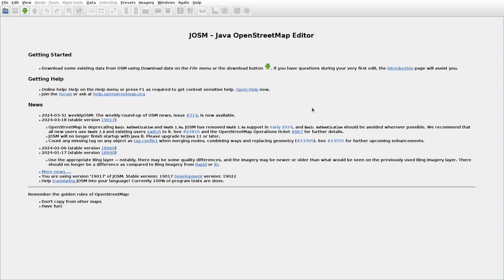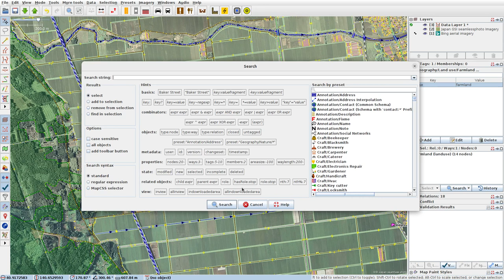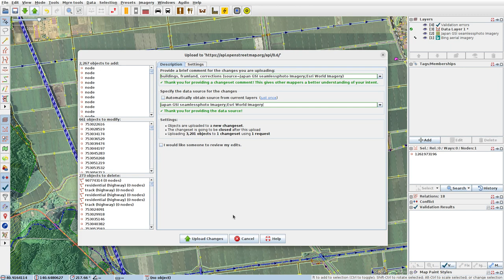JOSMrec1841 2024 04 02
Japan. Honshu. Hidarizeki, Uchimanpe. Tracing farmland, buildings (mainly) in JOSM for openstreetmap.